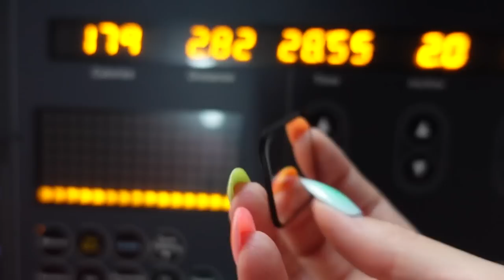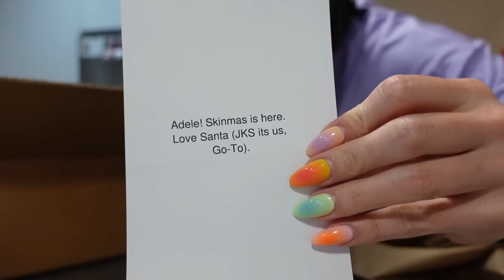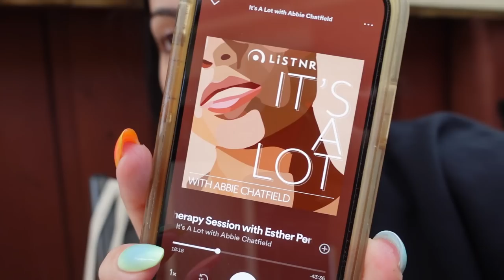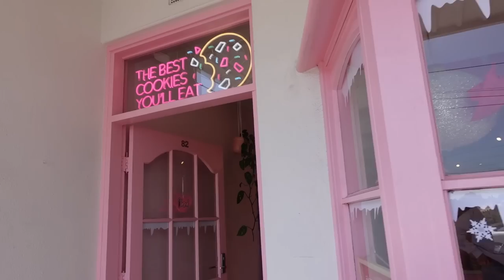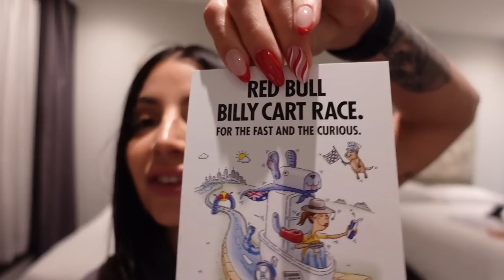Weekly VLOG - a mosaic workshop, the christmas era, back in Sydney & imposter syndrome | Adele Maree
Hi guys, welcome to the weekly vlog!
This weekly vlog is full-length again and we are back with a jam-packed one. It's officially December now, and my Christmas era has begun from the tree, my nails, and the jammies - I am ready!
We enjoy some family time for mum's birthday (I linked the place below), I had therapy and also flew back to Sydney for my work Christmas party.
I was also quite a productive queen, recording 2 podcast eps this week, getting my content sorted, and also finishing the vlog with another amazing opportunity. I end this vlog on a trip with Instagram and Red Bull, which you will see more about in the next vlog!

x

DISCOUNTS, CODES & LINKS:
Elite Eleven

Hi friends,
My name is Adele Maree, and I am a 29-year-old woman from Melbourne, Australia! My channel is all about creating a safe space for you while sharing different moments and parts of my life. My goal is to encourage others to live and create a life that feels good for them.

Adele xx